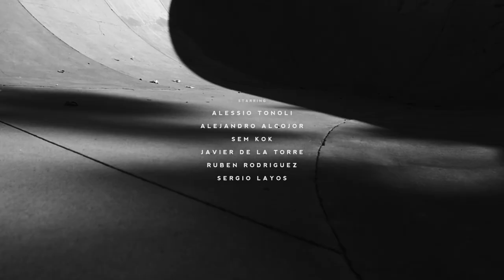FLYBIKES - FLYIN LO - Full video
As 2021 comes to a close, we wanted to celebrate it in the best possible way, riding BMX bikes with friends!
The guys have been on a new adventure around Malaga, laughing and filming “FLYIN LO”, the first Flybikes video directed by Rich Forne.
Keep an eye for new video parts from some of our riders coming soon.
Have a great holiday season and enjoy the ride!

Starring:
Alessio Tonoli
Alejandro Alcojor
Sem Kok
Javier de la Torre
Ruben Rodriguez
Sergio Layos

A film by: Rich Forne